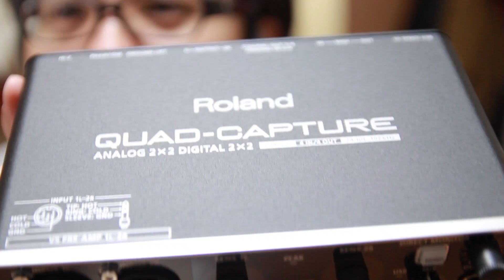【熟成】９ヶ月間、開けてなかった小包を開封してみた！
2012年7月27日に注文した商品があったのですが、到着後もずっと放ったらかしになっていました。ついに九ヶ月の時を経て、開封する時がやってきました！

★Roland オーディオインターフェイス QUAD-CAPTURE UA-55

★SHURE ダイナミックマイク SM58

★マイクケーブル KC KMC-BB

★瀬戸弘司のオススメ機材！